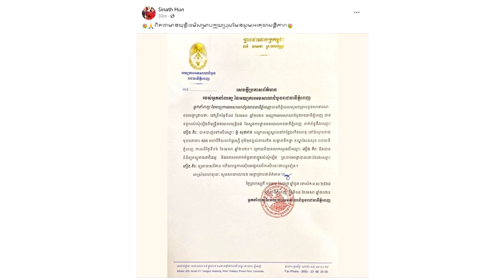នោះ! ក្រោយឃើញបុរសសន្តិសុខ មានសេរីភាពវិញលោកជំទាវ ហ៊ុន ស៊ីណាត បានមានប្រសាសន៌បែបនេះ